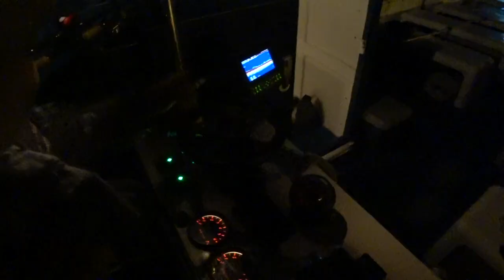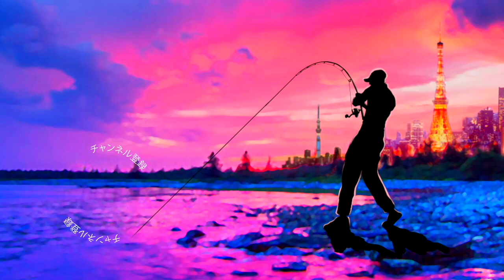どうしても釣れない時はコレ！「ビッグバンディット」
ロッド 天龍 BAY BLAZE BBZ682B-XXK
ルアー ストライクプロ　ビッグバンディット
ライン VARIVAS PEライン ナマズ マックスパワー5号

2020も気になる釣り道具が山盛り！NEW メタニウムの仕様に度肝を抜かれましたが、ステラSW、新しいツインパワーなども気になりますよね！バスロッドではゾディアスがカーボンモノコックグリップを搭載してリニューアルですね！デプスも10年ぶりに関東での出展との事で目が離せません！ギラギラコウゲキを筆頭に巨大なルアーを見るだけでもワクワクしますよね〜！
2020年度は引き続きデプスのコードネームバスやNZクローラーなどの激しい釣りからゲーリーヤマモトのワーム郡を駆使したライトリグの釣りなどなど関東のバス釣り場からホットな釣り動画をお届けして行く予定です。もちろん最新の気になるバスルアーもどんどん購入＆レビューしていきます

55アップしか釣れない！デプス「コードネームバス」に巨大バスが襲い掛かる衝撃映像